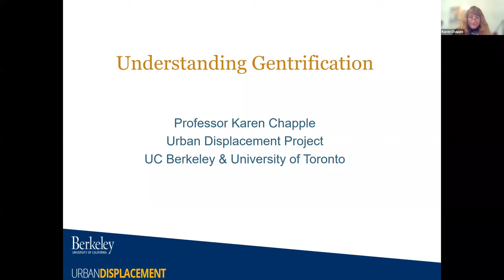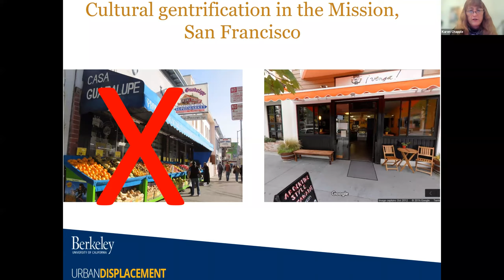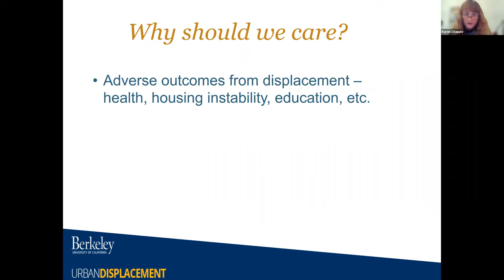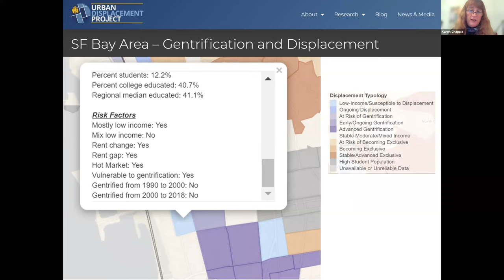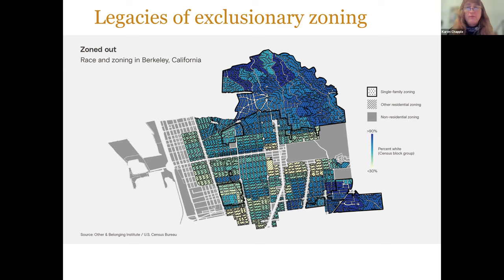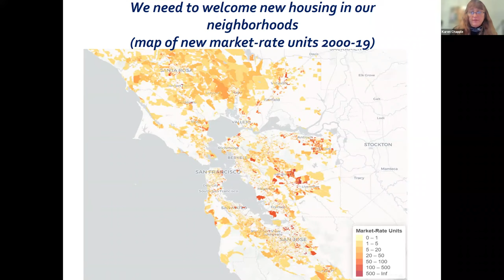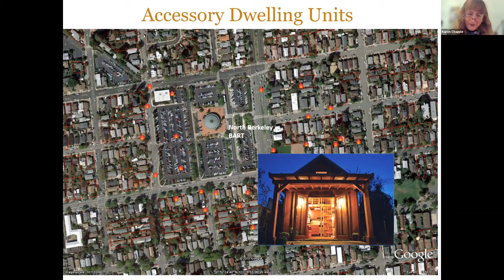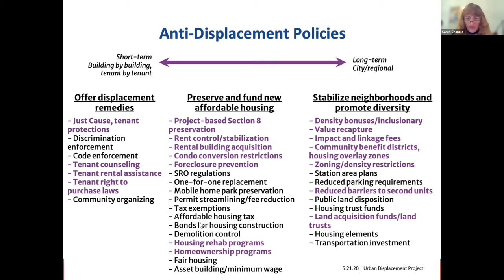Understanding Gentrification. Hosted by Covia, A Front Porch Community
Gentrification, displacement, and exclusion create a variety of challenges for cities and democracy. In this talk, on November 17, 2021, Dr. Karen Chapple outlined why we should care about neighborhood change, how change has unfolded in the East Bay, and what we can do to make our communities more equitable and inclusive. Karen Chapple, Ph.D. is Professor of City & Regional Planning, inaugural Director of the School of Cities at the University of Toronto, and Professor Emerita of City & Regional Planning at the University of California, Berkeley, where she served as department chair and held the Carmel P. Friesen Chair in Urban Studies.  Chapple studies inequalities in the planning, development, and governance of regions in the U.S. and Latin America, with a focus on economic development and housing.